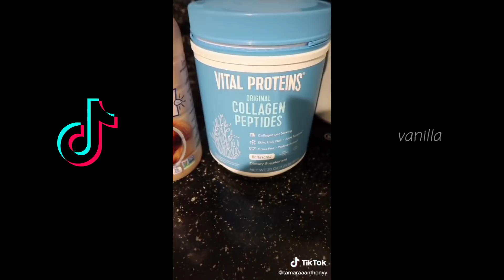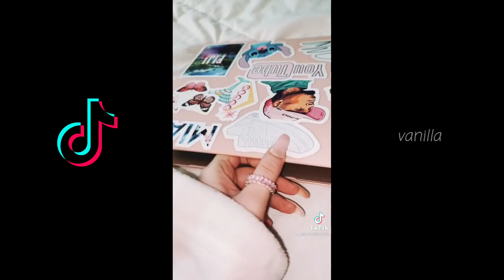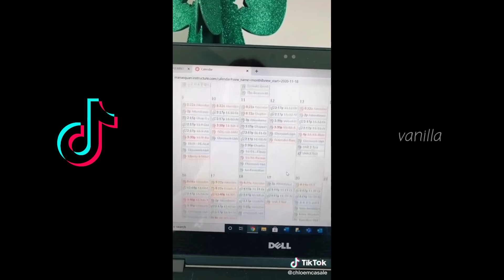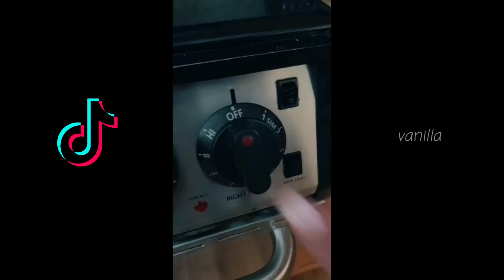Morning Routine TikTok Compilations 🌅🌞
NEW VIDEO ‼️ HOPE U ENJOY 🤍✨💕

facts:
age - 16  🤎
bod - august 25 2004  ♍
editing - power director  🎥
name - aby short for abegail  🥰

ILOVEYOUALL ★

-aby ★